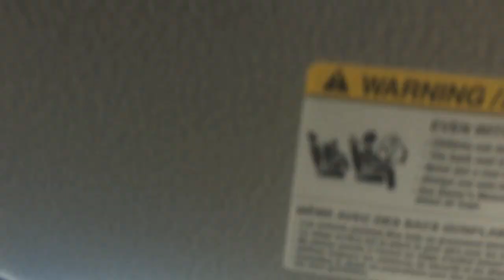JED ANDERSON LA TRAFFIC INTERVIEW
There's no wrong time for the hard hitting questions...